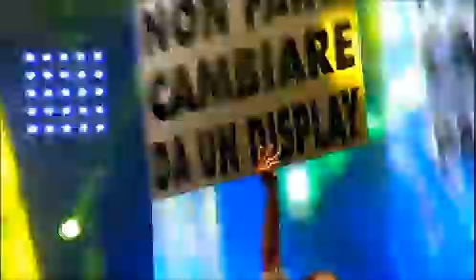La Verità - live - Sanremo 2010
Ciao fanciulli, condividetela nel cuore
 Acquista tutta la mia discografia dal 1997 + l'ultimo disco "Imperfetto"